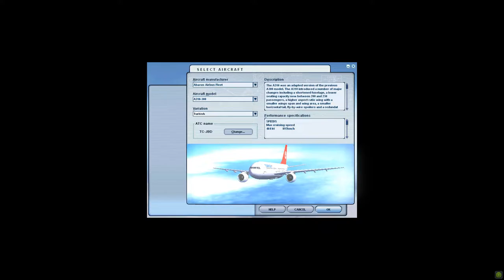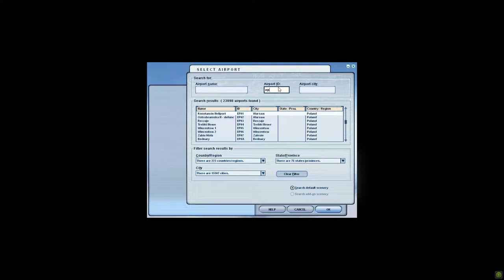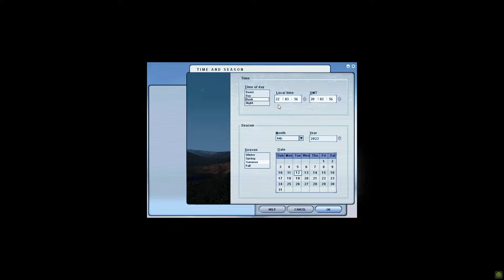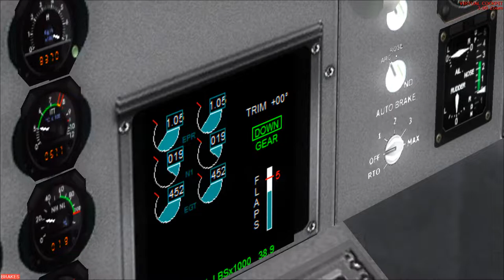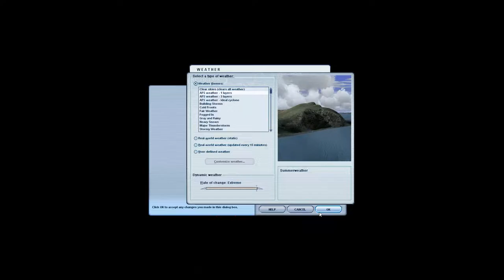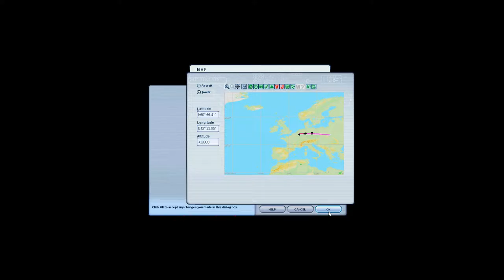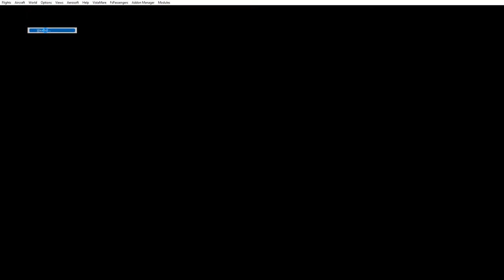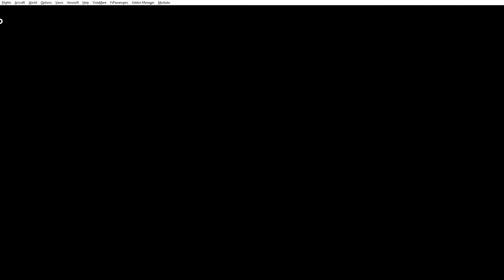fs2004 maastricht Nederland to EPRJ poland